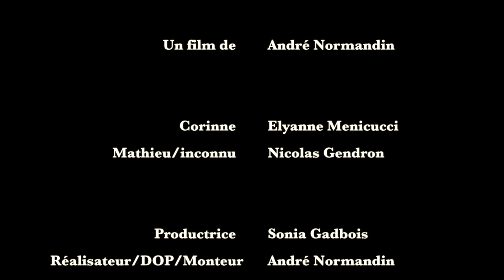Court-métrage (Short Film) | La Prise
Court métrage présenté lors du Festival des Arts de Montréal-Nord.

Une jeune femme part pour une fin de semaine romantique... de camping.

Réalisé et monté par André Normandin
Productrice Sonia Gadbois
Scénario de Vincent Cloutier
Mettant en vedette : Elyanne Menicucci & Nicolas Gendron
Musique de Christian Thomas

Filmé avec une Canon 5D

Remerciements : Ivan Presser, Nancy Rivest, Annik Boivin, Famille Gadbois, Théâtre Sans Fil